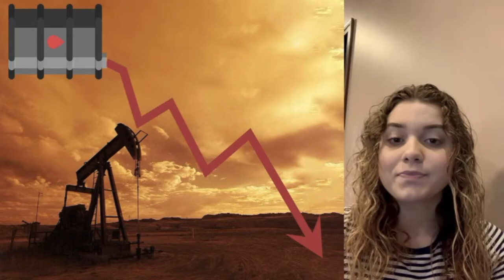Oil Industry in Belize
Oil Industry of Belize

Credits:

 - Merickston Nicholson, Carissa Espat, Jada Humes, Keron Warrior

- Melonie Gillett - Oil in our Veins